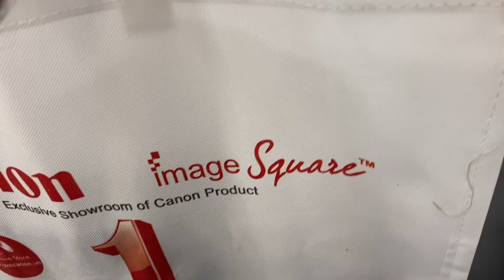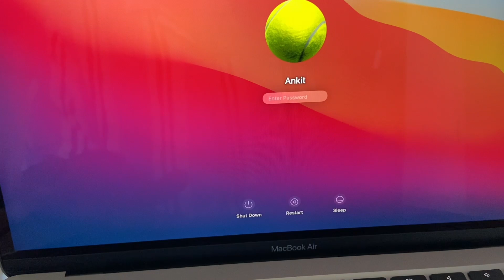I QUIT MY JOB FOR YOUTUBE VLOG *LIFE UPDATE* | Bought New Camera and MAC Book (Unboxing) | ANKIT TV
Today's Video is All About Topic- VLOG - I QUIT MY JOB FOR YOUTUBE

Hey Guys so todays video is all about My Journey How I QUIT MY JOB TO BECOME A YOUTUBER vlog, Also I bought New Camera and MAC Book and its Unboxing !! I have been working with an IT company for more than 5 years and its been great journey but sometimes its good to move ahead and follow your passion and dream. It was not an easy step for me but I took this step to fulfil my Dream!! So here I go!!
It was super emotional roller coster ride for me !!

VIDEO CREDITS:

Shot By- Swapnil Gupta